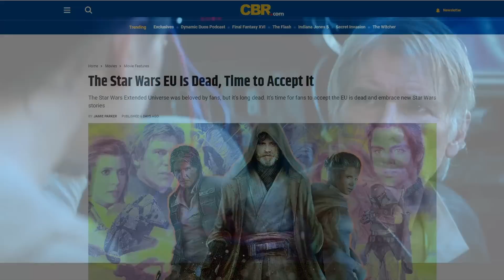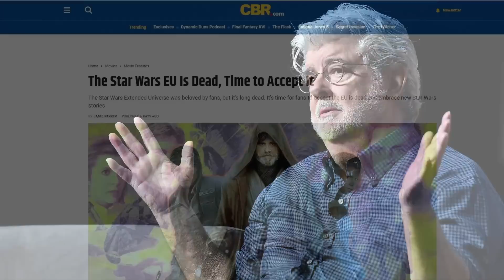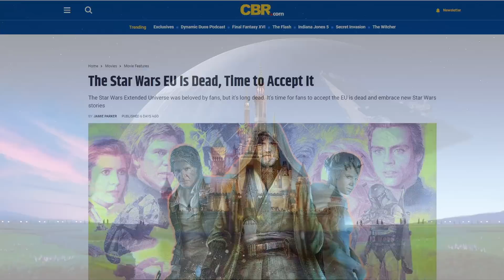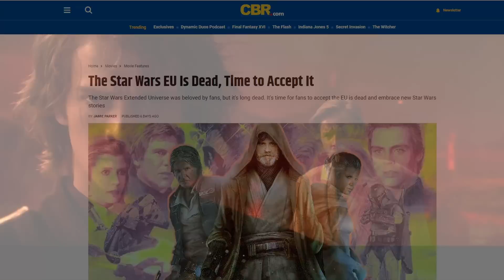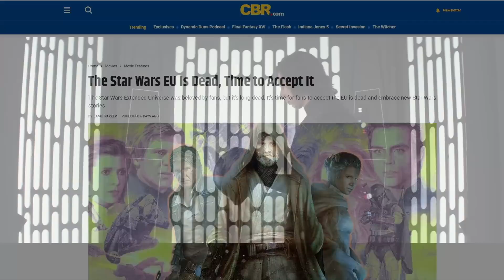One of the worst and dumbest Star Wars articles I've ever read...